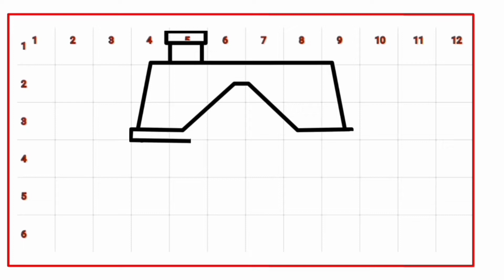Como dibujar una casa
Aprendiendo a dibujar  una casa

como dibujar
እንዴት እንደሚሳል
كيف ترسم
como desenhar
Ինչպես նկարել
necə çəkmək
nola marraztu
কিভাবে আকে
як маляваць
kako crtati
как да рисувам
kujambula
如何画
kudhirowa sei
අඳින ආකාරය
그리는 방법
cumu disegnà
kako nacrtati
çawa xêzkirin
hvordan man tegner
ako kresliť
kako narisati
Kiel desegni
kuidas joonistada
Paano Gumuhit
kuinka piirtää
comment dessiner
como deseñar
ಹೇಗೆ ಸೆಳೆಯುವುದು
com dibuixar
როგორ დავხატოთ
איך לצייר
ווי צו ציען
ວິທີການແຕ້ມ
cara menggambar
come disegnare
描く方法
cara nggambar
របៀបគូរ
cum să desenezi
kā zīmēt
kaip piešti
wéi zeechnen
kif tfassal
pehea ki te utu
хэрхэн зурах
hvordan å tegne
कसरी कोर्ने
jak narysować
кантип тартат
как нарисовать
Како цртати
indlela ukudweba
வரைவது எப்படி
jak kreslit
nasıl çizilir
як намалювати